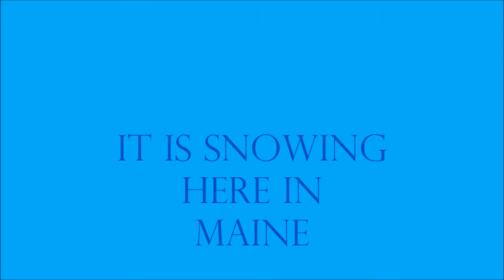It is snowing here in Maine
I was out in this earlier and almost did not make it home.